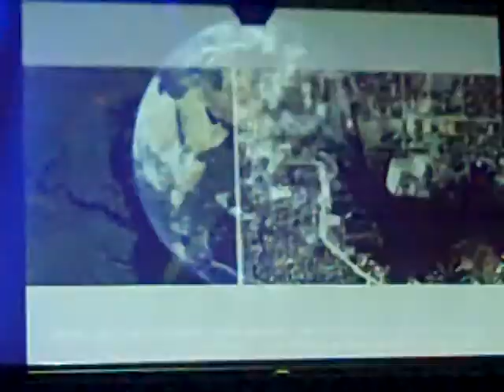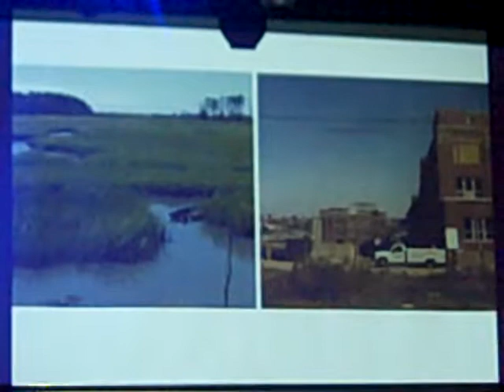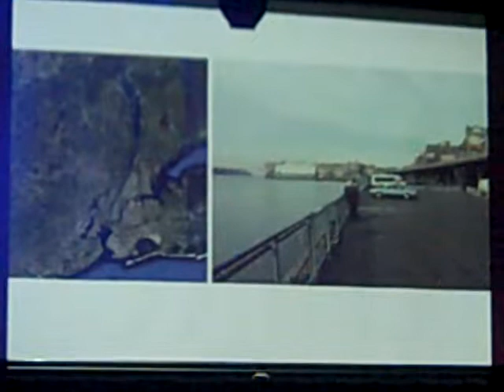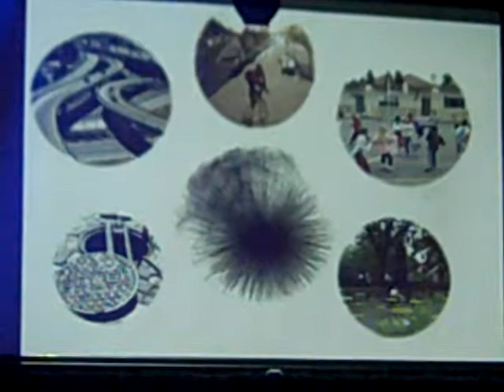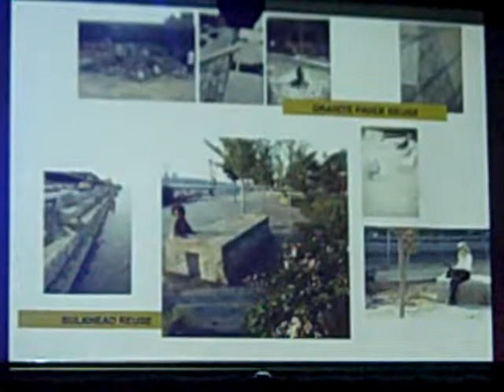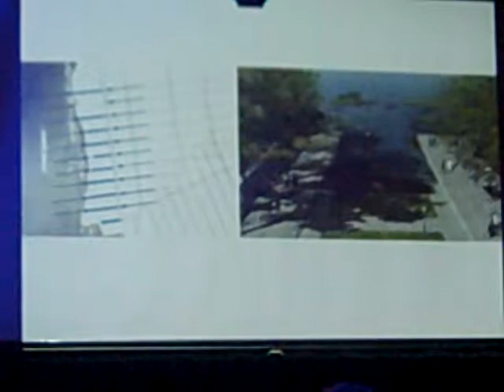PKNYC_UDW_09 Barbara Wilks-Natureand Cities.MP4